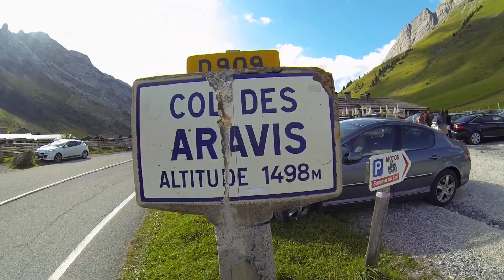Drift trike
Cette vidéo traite de Drift trike